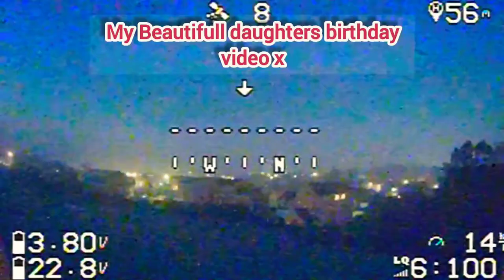RC ADDICT'S BEST MOMENTS, FPV CUSTOM BUILT DRONES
TODAY I AM SO SO GRATEFULL!
FOR SUCH SMALL THINGS!
A BED, MY KEY WORKER, BLESS HER, I BOTHER HER SO OFTEN!
CONVERSATIONS WITH MY DAD!
HEARING THE BIRDS EARLY!
SOUNDS CORNEY, BUT ITS TRUE.

TODAY I AM GRATEFULL FOR A CHOICE, NO OBSESSION ON MY BACK, BUT I KNOW IM AN ADDICT AND HE CAN SHOW UP AND PULL ME BACK TO SQUARE ONE

RC ADDICT
RESPECT! X